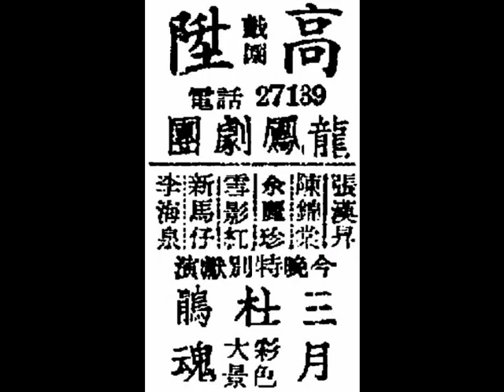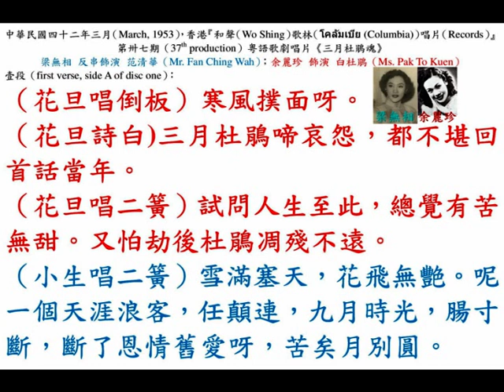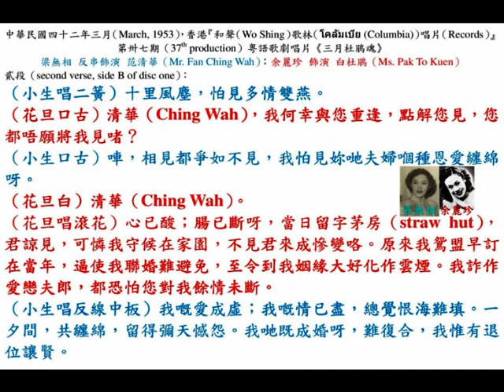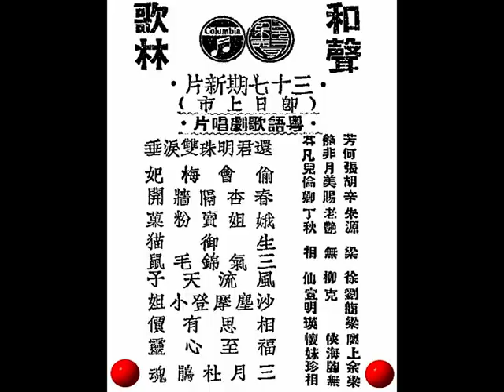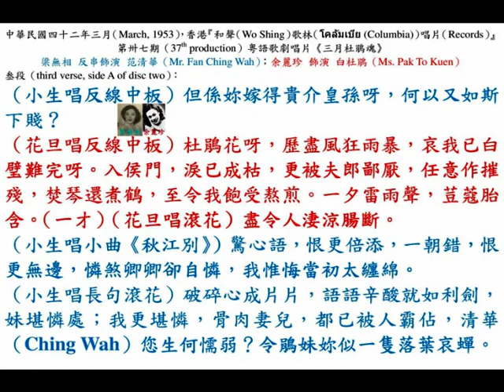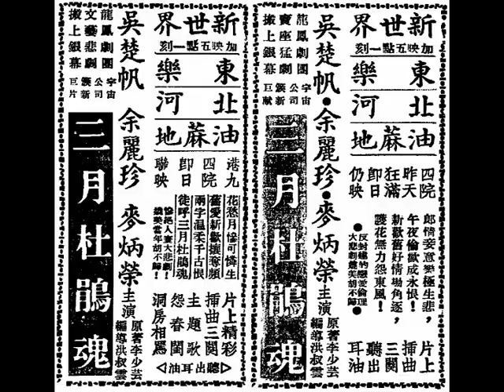余麗珍、梁無相《三月杜鵑魂》，中華民國四十二年三月，香港『和聲歌林唱片』第卅七期兩隻留聲唱片。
◎香港『高陞戲園』，電話：27139。今晚，中華民國卅六年三月廿二日，星期六（22nd March, 1947, Saturday）特別獻演『龍鳳劇團』，張漢昇、陳錦棠、余麗珍、雪影紅、新馬師曾、李海泉，彩色大景《三月杜鵑魂》。

花愁月慘可憐生，舊愛新歡攘奪頻，兩字「溫柔」千古恨，徒呼《三月杜鵑魂》。
郎情妾意樂極生悲，午夜偷歡成永恨！新歡舊好情場角逐，護花無力怨東風！
愛之苦杯！情的枷銷！纏綿悱惻！動人肺腑！幽幽怨怨！悽悽慘慘！
反對封建的戀愛倫理慘絕人寰大悲劇！媲美當年《胡不歸》！
《三月杜鵑魂》是一段人世間悽涼的的故事，這段故事以傳奇的姿態，在粵劇上震撼一時。
片上精彩插曲三闋：《主題曲》、《怨春閨》、《洞房相罵》，聽出耳油。

◎善與人同！謹定即日中華民國卅六年六月廿四日至廿六日，星期二至星期四（24th to 26th June, 1947, Tuesday to Thursday），一連三天，香港『新世界戲院』將全部收入（除稅），提出百分之壹拾（10%），暨『新世界戲院』全體職員捐薪一天，送東華醫院『（Tung Wah Hospital）』賑災，仁人、君子，尚希踴躍光臨，同勷善舉。『新世界戲院』、『宇宙影片公司』同啟。

◎中華民國卅六年三月，香港『龍鳳劇團』粵劇《三月杜鵑魂》本事：由于戰亂，白杜鵑（余麗珍飾演）與父親（李海泉飾演）失散，期間遇上青梅竹馬的同學范清華（新馬師曾飾演），得對方之助解困，乾柴烈火，倆人共賦同居，春風一度，珠胎暗結，後戰火蔓延而分開，白杜鵑又重遇父親，卻面臨被逼下嫁入侯門，被丈夫司徒雄夫將軍（陳錦棠飾演）發現非處女之身，飽愛鄙視虐待，吃盡苦頭。

◎香港（Hong Kong）『和聲（Wo Shing）歌林（โคลัมเบีย (Columbia)）唱片（Records）』第卅七期新片（new records of 37th production）即日中華民國四十二年三月十六日，星期一上市（released on 16th March, 1953, Monday）粵語歌劇唱片：
（壹）芳艷芬、何非凡《還君明珠雙淚垂》；
（貳）張月兒、胡美倫《偷會梅妃》；
（叁）辛賜卿《春杏隔牆開》；
（肆）朱老丁（朱頂鶴）、源艷秋《娥姐賣粉果》；
（伍）梁無相《禦貓三氣錦毛鼠》；
（陸）徐柳仙《風流天子》；
（柒）劉克宣、簡明《沙塵摩登小姐》；
（捌）梁瑛《相思有價》；
（玖）廖俠懷、上海妹（顏思莊）《福至心靈》；
（拾）余麗珍、梁無相《三月杜鵑魂》。
總經理：『和聲有限公司』華人行六樓，電話：20218。各特約代理均有發售。

◎中華民國四十二年苦情粵曲《三月杜鵑魂》，梁無相 反串飾演 范清華（Mr. Fan Ching Wah）；余麗珍 飾演 白杜鵑（Ms. Pak To Kuen）。

壹段（first verse, side A of disc one）：
（花旦唱倒板）寒風撲面呀。
（花旦詩白)三月杜鵑啼哀怨，都不堪回首話當年。
（花旦唱二簧）試問人生至此，總覺有苦無甜。又怕劫後杜鵑凋殘不遠。
（小生唱二簧）雪滿寒天，花飛無艷。呢一個天涯浪客，任顛連，九月時光，腸寸斷，斷了恩情舊愛呀，苦矣月別圓。

貳段（second verse, side B of disc one）：
（小生唱二簧）十里風塵，怕見多情雙燕。
（花旦口古）清華（Ching Wah），我何幸與您重逢，點解您見，您都唔願將我見啫？
（小生口古）唓，相見都爭如不見，我怕見妳哋夫婦嗰種恩愛纏綿呀。
（花旦白）清華（Ching Wah）。
（花旦唱長句滾花）心已酸；腸已斷呀，當日留字茅房（straw hut），君諒見，可憐我守候在家園，不見君來成慘變咯。原來我鴛盟早訂在當年，逼使我聯婚難避免，至令到我姻緣大好化作雲煙。我詐作愛戀夫郎，都恐怕您對我餘情未斷。
（小生唱反線中板）我嘅愛成虛；我嘅情已盡，總覺恨海難填。一夕間，共纏綿，留得彌天憾怨。我哋既成婚呀，難復合，我惟有退位讓賢。

叁段（third verse, side A of disc two）：
（小生唱反線中板）但係妳嫁得貴介皇孫呀，何以又如斯下賤？
（花旦唱反線中板）杜鵑花呀，歷盡風狂雨暴，哀我已白璧難完呀。入侯門，淚已成枯，更被夫郎鄙厭，任意作摧殘，焚琴還煮鶴，至令我飽受熬煎。一夕雷雨聲，荳蔻胎含。（一才）
（花旦唱滾花）盡令人淒涼腸斷。
（小生唱小曲《秋江別》）驚心語，恨更倍添，一朝錯，恨更無邊，憐煞卿卿卻自憐，我惟悔當初太纏綿。
（小生唱長句滾花）破碎心成片片，語語辛酸就如利劍，妹堪憐處；我更堪憐，骨肉妻兒，都已被人霸佔，清華（Ching Wah）您生何懦弱？令鵑妹妳似一隻落葉哀蟬。

肆段（fourth verse, side B of disc two）：
（小生唱長句滾花）父子親；枕邊情，我誓難斬斷。
（花旦口古）我之甘作人妻，都為着留回您骨肉一點嘅啫。我待等孩兒產下，決不在「司徒府（residence of General Szeto）」內流連，決以一死謝郎，證我對您深情一片。待奴魂歸之日，清華（Ching Wah），就係您……，就係您哋骨肉團圓啦。
（小生白）天呀，天呀，呀……呀……。
（小生唱嘆板）我願甘罹法網呀，都不願使您花落人前，希望妳念我癡情呀，不再受人污玷。說甚麼藩籬禮教呀，誤盡了不少青年。（拉腔）